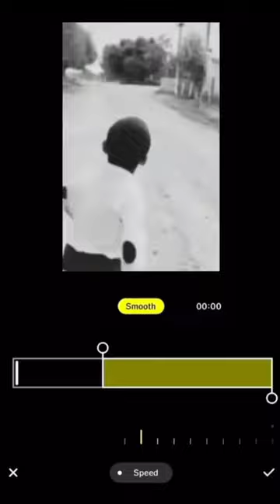splicing machine Fujikura